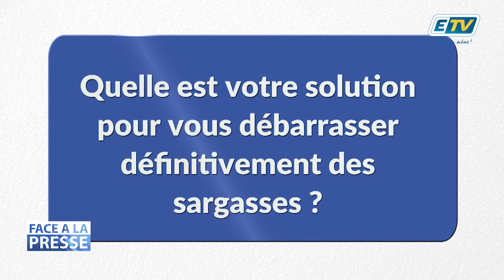FACE A LA PRESSE avec Teddy MARY Partie 2